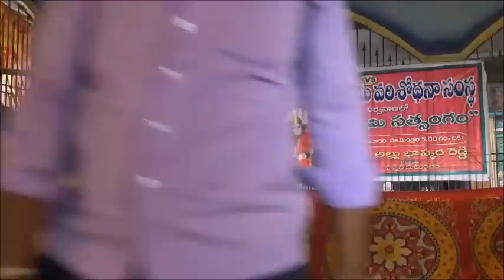గొలగమూడిలో ప్రత్యేక సత్సంగం 15-11-2014 (Part 1 of 3)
CHALLA RAMACHANDRAYYA PARTICIPATED AND SHARED THEIR DEVOTION TOWARDS SWAMY, IN HIS PRESENCE AT GOLAGAMUDI